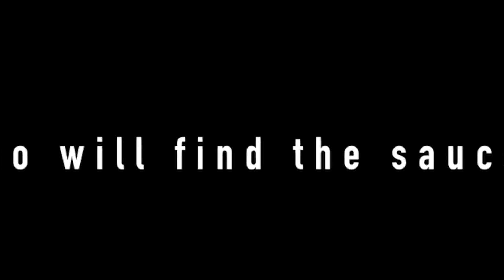Roll Up - Heir Tman Music Video Trailer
Here is a short Trailer video for one of our latest short film music videos Roll Up performed by Heir Tman.

Directed by Dean Gibson & Tramayne Hudson